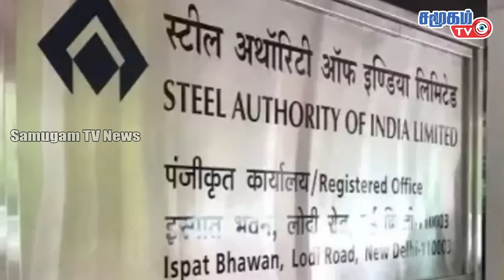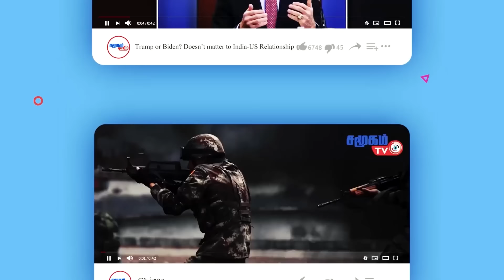Today Defense News -02.05.2024 | இஸ்ரேலுக்கு எதிரான வழக்கு | தென்னாப்பிரிக்காவுடன் இணையும் துருக்கி